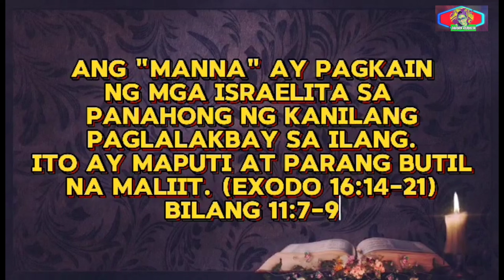Alam Mo Ba? Ano ang ibig Sabihin ng Manna?